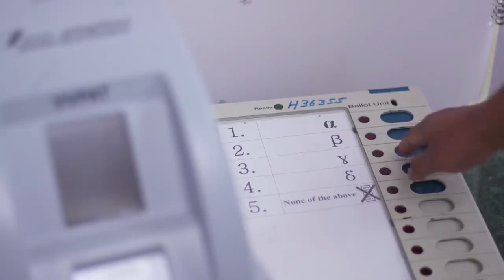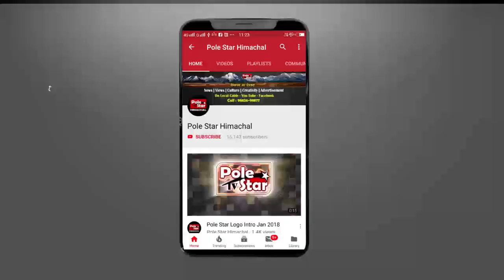मंडी में पहली बार लो.स चुनावों के लिए 2 EVM का इस्तेमाल होगा